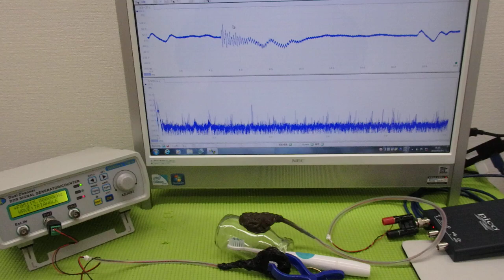メガヘルツの超音波発振制御技術 ultrasonic-labo